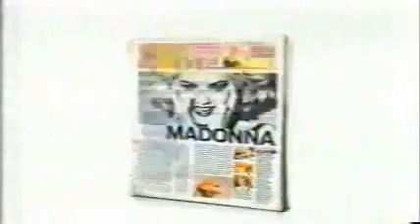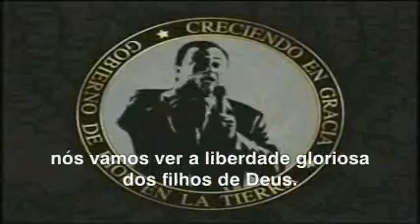Jornal André Amorim 1324